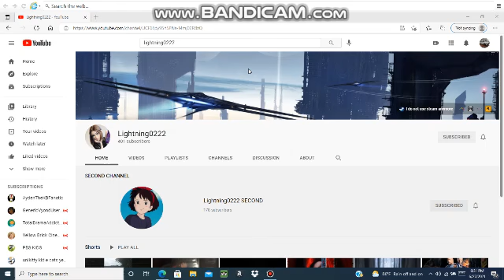Birthday shoutout to Lightning0222.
Happy birthday to this guy who told me today is his birthday.